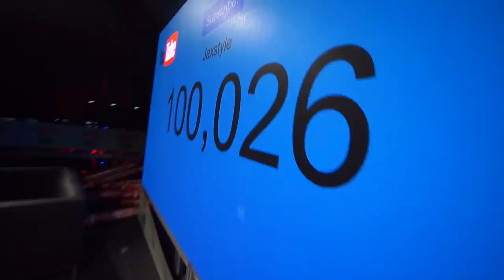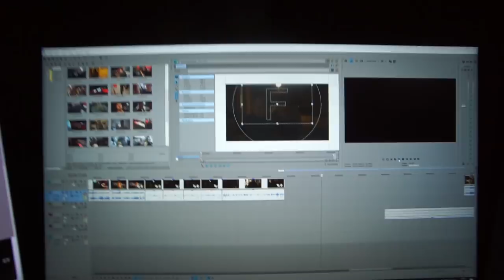KRAMMER PIGE FOR FØRSTE GANG OG RAMMER 100K!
Husk at stem til guldtuben, du er rigtig sø' hvis du smider en stemme på mig fnis :i

Jeg er afsted til GGfestival i Roskilde, og kan med hånden på hjertet sige det har været en af de fedeste GGfestivaler nogensinde! Fik mødt så mange af jer og havde den FEDESTE tid med mine youtube buddies! Kæmpe fornøjelse, tak fordi i er jer! 100k er for vanvittigt!